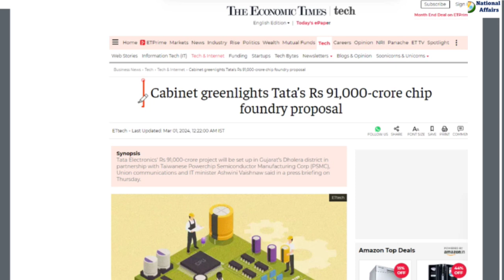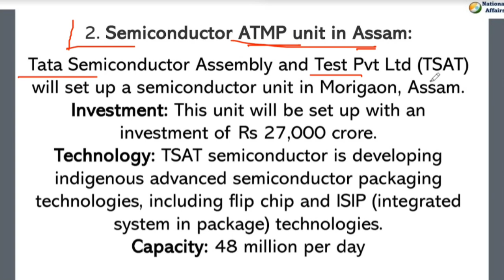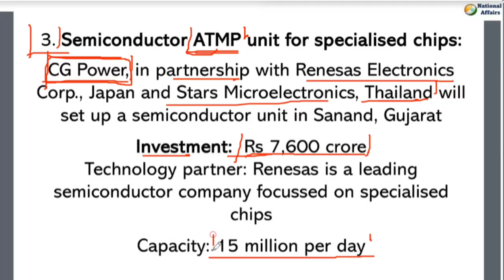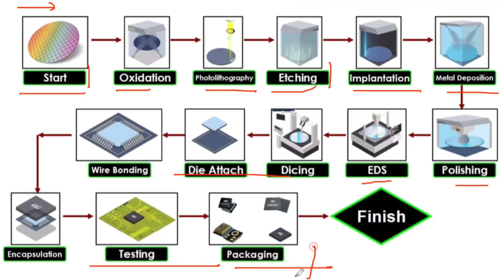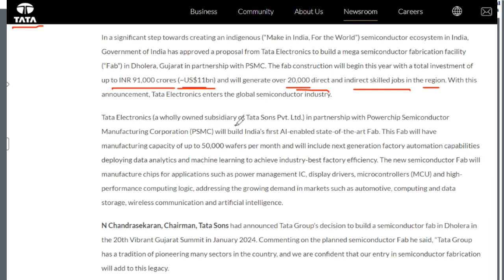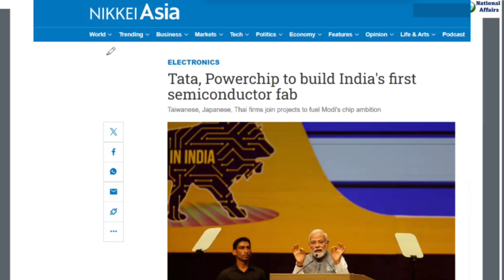Tata semiconductor Chip manufacturing plant in Gujrat approved by Cabinet | India's first | PSMC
Cabinet approves India's first semiconductor fab by Tata Group and Taiwan's PSMC | By Brijesh Kumar